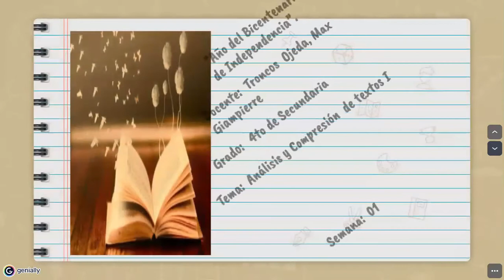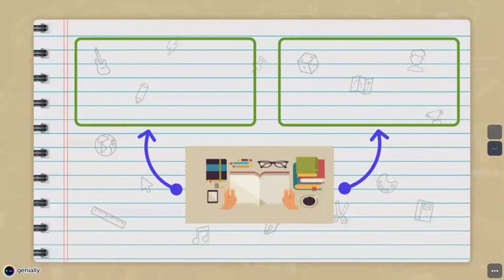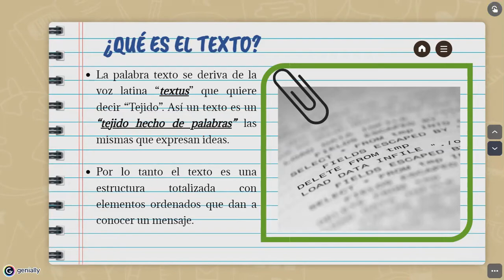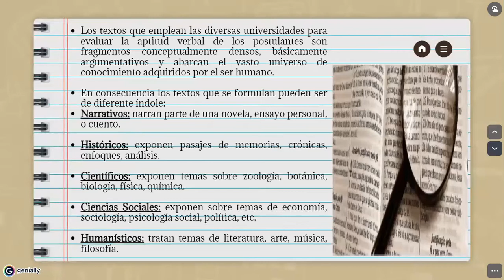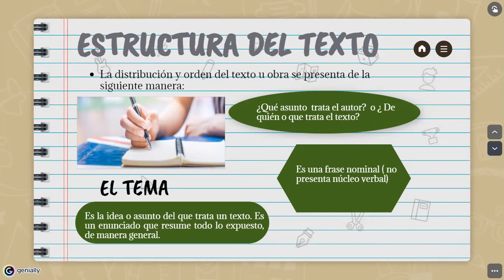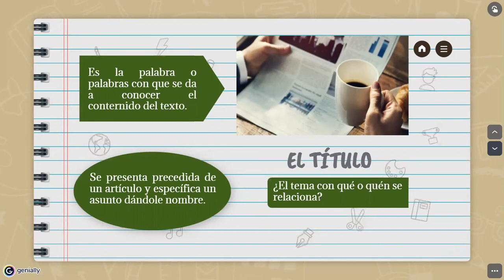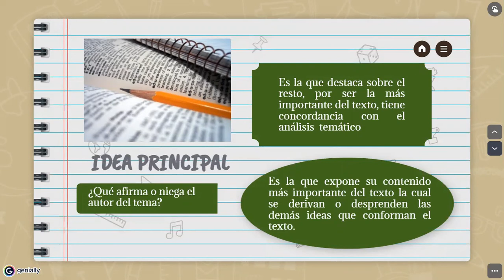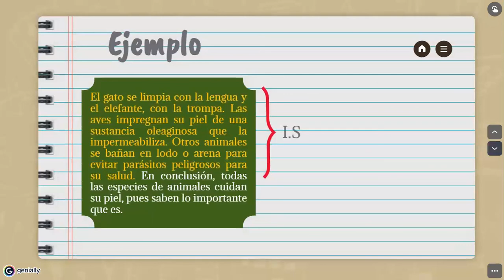APTITUD VERBAL - 4TO - S01 - T1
Tema: Análisis y Comprensión de Textos